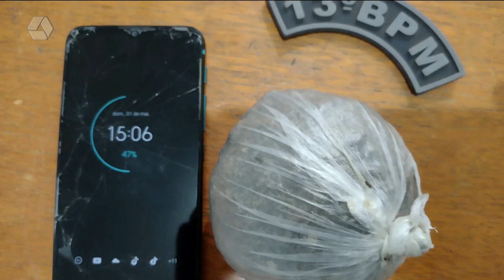Homens são presos arremessando drogas para presídio